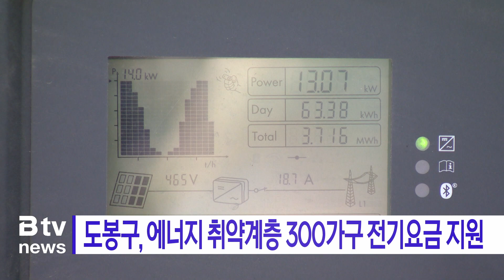도봉구, 에너지 취약계층 300가구 전기요금 지원_SK broadband 서울뉴스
[기사내용]
도봉구가 에너지 취약계층 300가구에
전기요금을 지원합니다.

대상은 기초생활수급자와 차상위계층 가운데
동주민센터의 추전을 받은 가구입니다.

지원금은 냉방비 등 가구당 월 5만원 입니다.

도봉구는 직영 운영하는
햇빛나눔발전소 5곳에서 생산한

태양광 전력 판매대금과 가상발전소
운영 수익금으로 취약계층 지원금을 마련하고 있습니다.

(영상편집ㅣ최준호 기자)

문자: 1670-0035